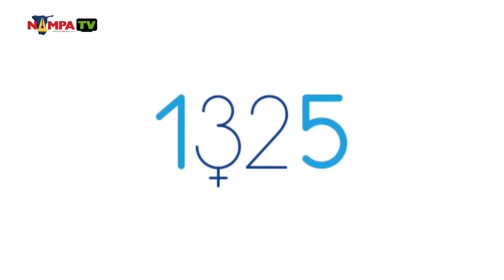NAMPA WHK: Nandi Ndaitwah expounds on UN Resolution 1325 10 APR 2019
WINDHOEK, 10 APR (NAMPA) – Since its adoption in 2000, United Nations Security Council Resolution (UNSCR) 1325 has recognised that women in conflict situations are not only victims, but equal role players in bringing about and maintaining peace.
Resolution 1325 is an organising framework for the women, peace and security agenda. The framework was initiated by Namibia after serving and representing Africa on the UN Security Council from 1999 to 2000 and assuming the month-long presidency of the council. (Video by: George Hendricks)